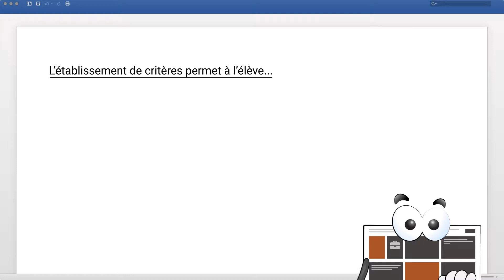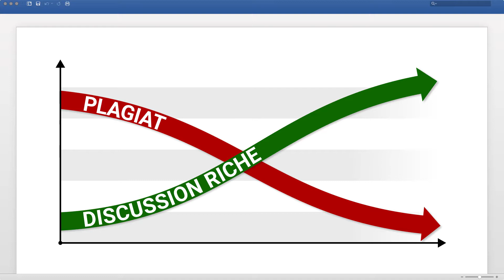Les critères dans les cours modulaires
Qu’est qu’un critère? Pourquoi est-ce important pour l’élève d’établir des critères tout au long d'un cours modulaire?